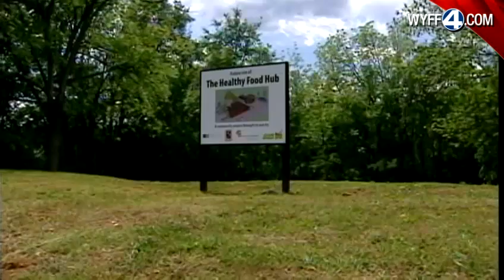City to shutdown rec center, build new one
Spartanburg officials plan to build a new T.K.Gregg Center.